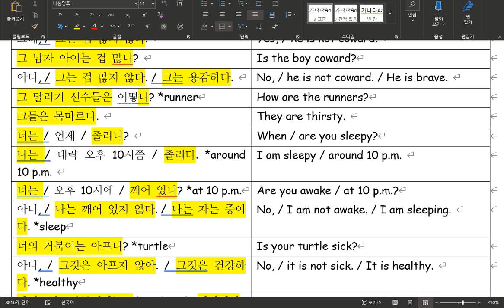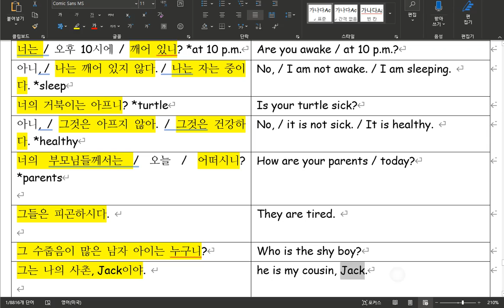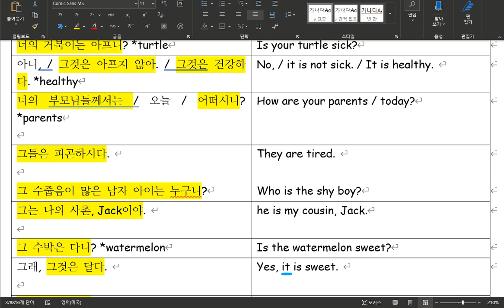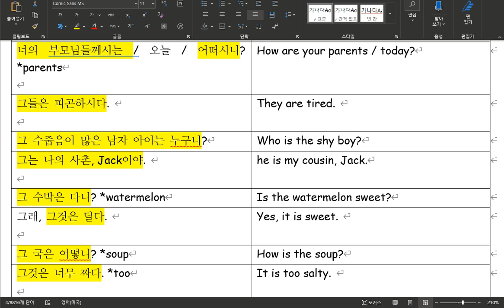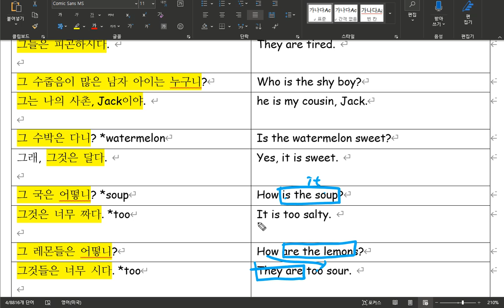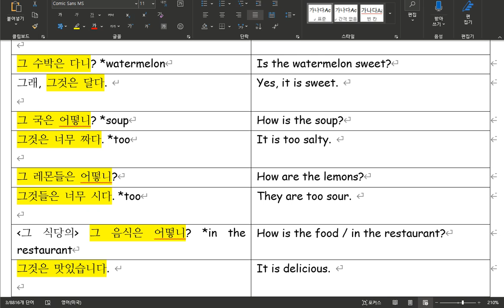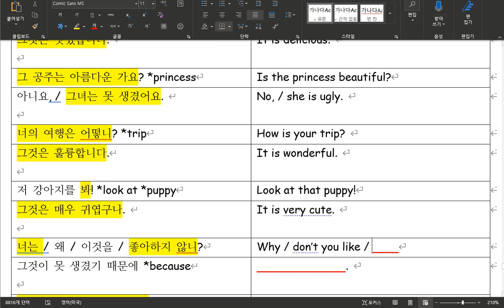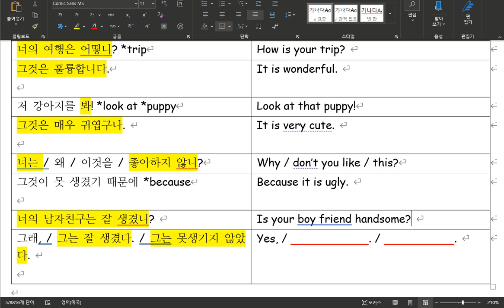[초등문법 12] 어떤씨 들어있는 문장 익히기2 2부